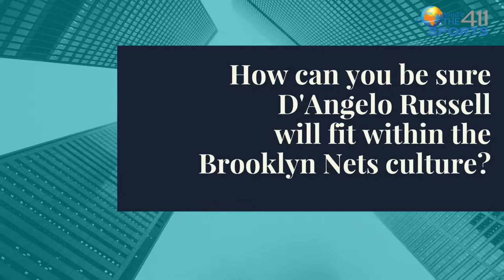D'Angelo Russell and Timofey Mozgov Meet New York Media | What's The 411Sports | Brooklyn Nets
At a press conference on June 26, 2017, the Brooklyn Nets introduced D'Angelo Russell and Timofey Mozgov to the New York media. The Nets announced that both players were acquired from the Los Angeles Lakers on June 22, 2017. Mozgov is one of two Russians to have won an NBA Championship. Mozgov won with the Cleveland Cavaliers in 2016.